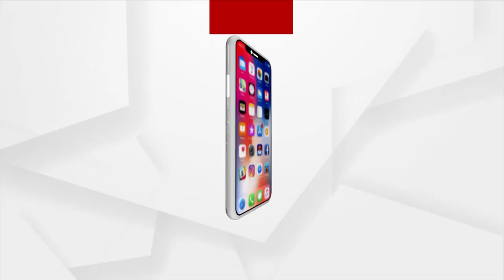Bhubaneswar: Deceased BJB Girl Ruchika Mohanty's Mother Brings New Allegations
Deceased BJB Girl Ruchika Mohanty's Mother Brings New Allegations.